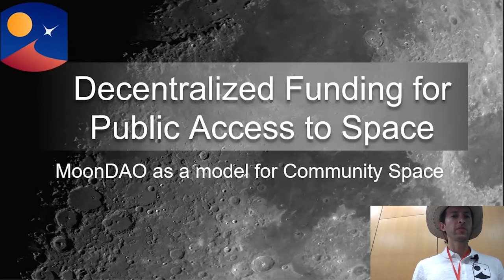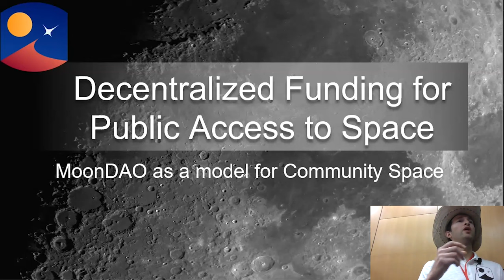Stellie Ford - Decentralized Funding for Public Access to Space - 25th Mars Society Convention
From the 25th Annual International Mars Society Convention, held at Arizona State University from October 20-23, 2022. The four-day International Mars Society Convention, held every year since 1998, brings together leading scientists, engineers, aerospace industry representatives, government policymakers and journalists to talk about the latest scientific discoveries, technological advances and political-economic developments that could help pave the way for a human mission to the planet Mars.